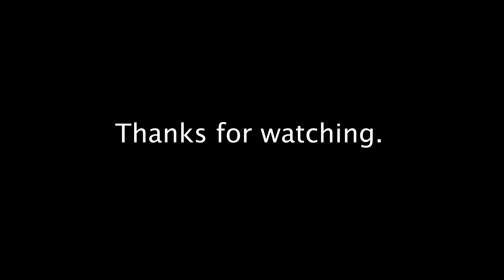GAME FREAK LIED TO US!!!